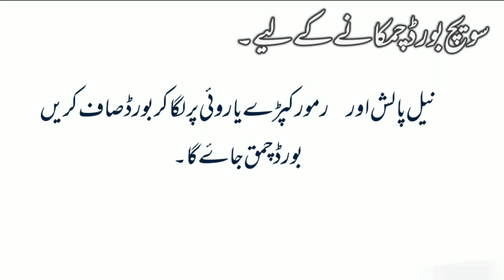Aasan Gharelu Totky | Desi Totky | Home remedies | Kitchen tips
Asan Gharelu Totkey | Desi Ilaj | Kitchen Tips | Home remedies
Es video ke main topics hn desi totky, home remedies aur desi ilaj ,Gharelu totky, unani medication aasan ilaj unani ilaj .

If you are looking for natural and easy ways to address common health and beauty issues, then this video is for you! In this video, we will be discussing "ghrelu totky" or home remedies that have been used for generations to treat a variety of ailments.

From skin care to digestion, we will cover a range of topics and provide you with simple and effective solutions using natural ingredients that can be found in your kitchen or local grocery store.